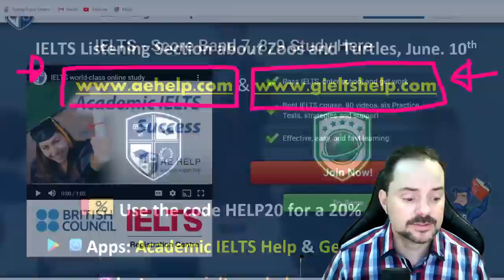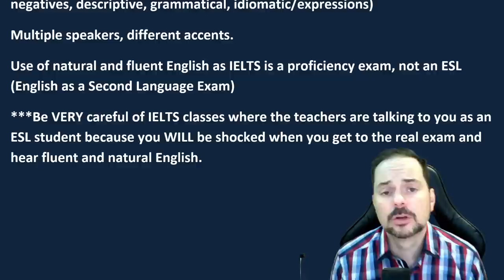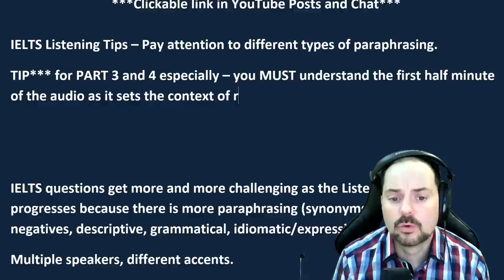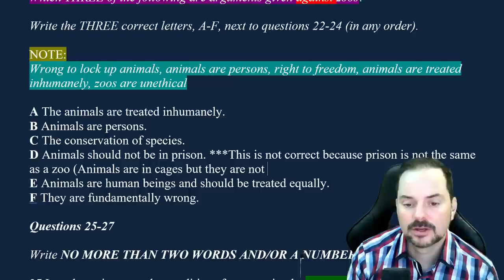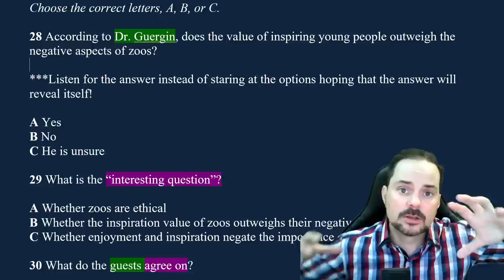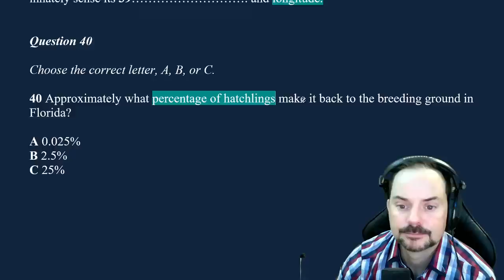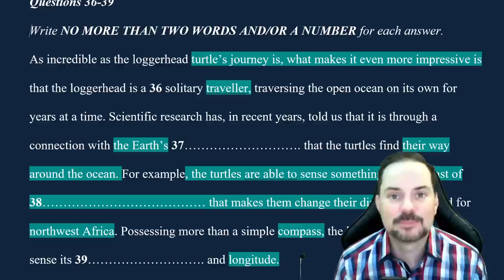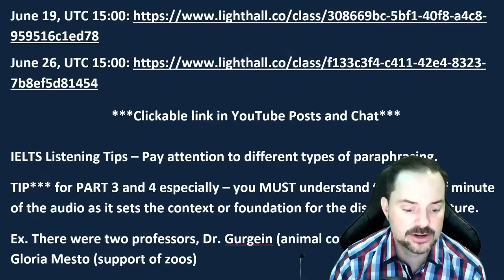IELTS Live Class - Listening Uni Registration and Resort Tour